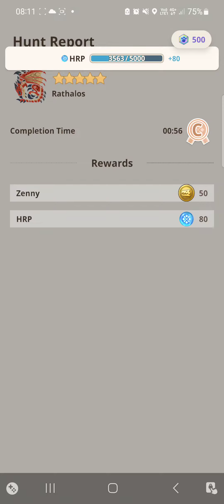5stars rathalos bow 弓 5星 火龍 リオレウス